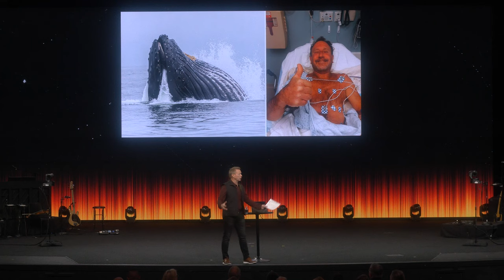Run Back to God in Prayer! | 4 - Run | Sunday Sermons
Join us as Creek Worship leads “Your Great Name” followed by Part 4 of our “Run” sermon series, which will explore the book of Jonah.

Check out this page for sermon times and information on how you can join us in-person next time:

Cottonwood Creek Church is led by Senior Pastor John Mark Caton, who is also an accomplished speaker and writer. We boast well-developed programs for children, students, young adults, adults and seniors. Whether online or in-person, there is an opportunity to get involved and connected at Cottonwood Creek.

To learn more about Pastor John Mark, Over the past 20+ John Mark Caton has led the Cottonwood Creek family to serve God, prioritize the community and grow together. He resides in McKinney, TX with his wife, Jeana and has four children: Jace, Jordan, Jensyn & Jarrett. Some of his book topics include marriage, suicide prevention and creating the life you want.

When you give your tithes and offerings to the work here at Cottonwood Creek Church, you are enabling our ministries to continue and to grow. One very convenient way that you can ensure that your gift to the Lord's work is given quickly and consistently is through Online Giving. By filling out a simple web form, you enable the church to receive your tithes and offerings electronically from your bank account.

The Children's Ministry at Cottonwood Creek, Creek Kids, is pastored by Dave Marsh. Creek Kids is all about fun, and they hold many events throughout the year for kids ages nursery - 5th grade. Additionally, this ministry offers midweek activities, Saturday and Sunday services and more.

Creek Student Ministry is an ever-growing Cottonwood Creek Ministry that provides an excellent opportunity for youth in the area to meet friends, attend fun events and most importantly, grow with the Lord.

If you have Sunday morning conflicts and can't join us, check out Saturday Night Worship, where you can find connection and community. Saturday Night Worship starts at 5 p.m. and is led by Teaching Pastor Graeme Golding.

When you need a pick-me-up in the middle of the week, check out Midweek Worship! Held in the Chapel at Cottonwood Creek on Wednesday nights, Midweek Worship offers an opportunity to break up the week with an evening of worship and joy with the Cottonwood Creek family. Additionally, Creek Kids provides a Wednesday night kids event called Creek Kids Praise, where kids learn to sing and enjoy music.

If you want to look back through all of Cottonwood Creek's past sermon series, take a look at the sermon archive we have on our We have a variety of sermon topics on everything from mental health issues to getting connected to the church and more.

We have Care Groups that offer support and love for a variety of topics, including the following:

We have many events, bible studies and more that happen on a weekly basis. To find out more about what we have going on for kids, students, families and single adults,